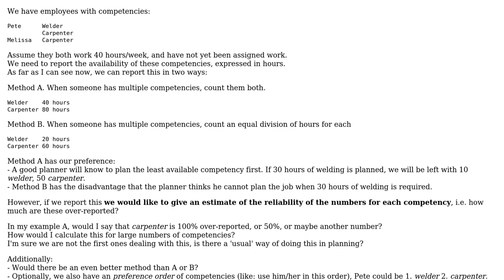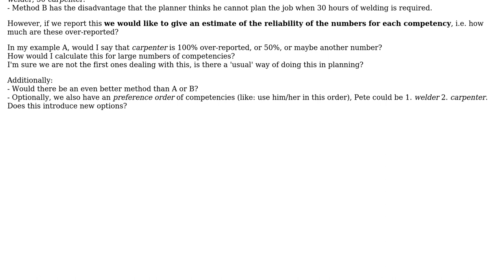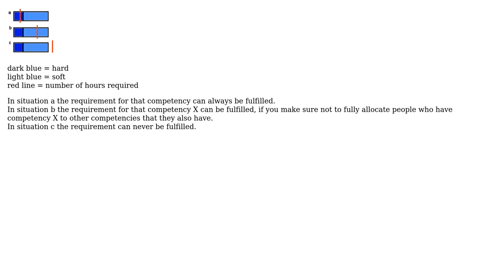Software Engineering: How to indicate reliability when reporting availability of competencies?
With thanks & praise to God, and with thanks to the many people who have made this project possible! You are responsible for your own actions.